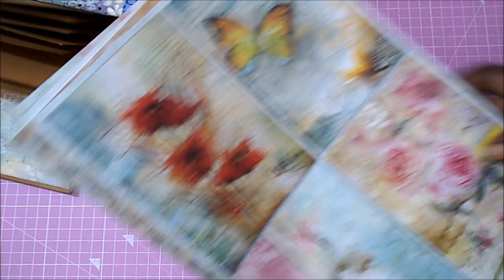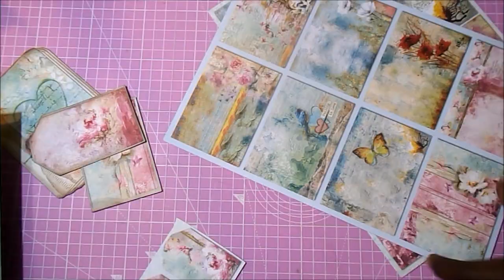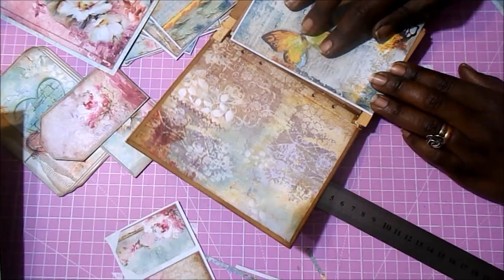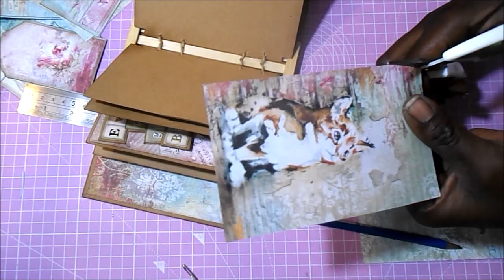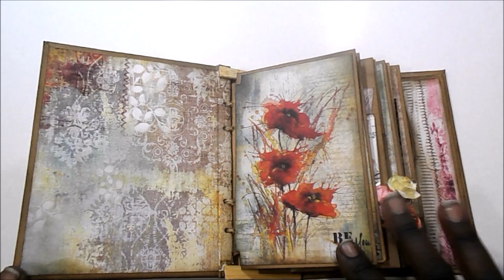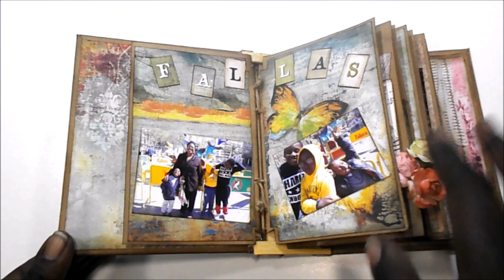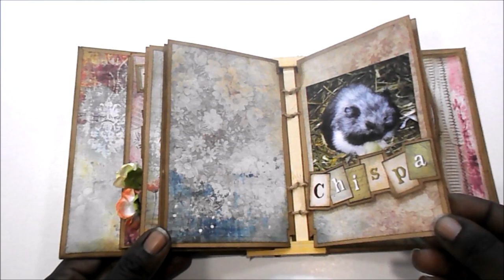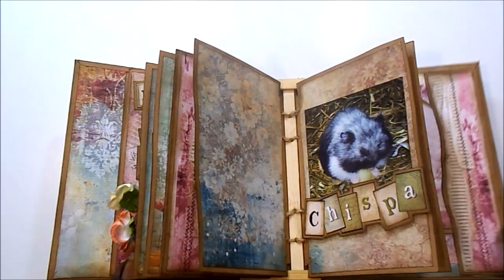DIY TUTORIAL mini album rustico Ciao Bella con bambu scrapbooking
Hola 😊. Hoy os traigo un mini álbum con encuadernación con palitos de bambú, un poco loca, pero con un resultado muy rústico, vintage, precioso... Espero que os guste y os animéis a hacerlo.
Raquel

COLECCIONES
Ciao Bella - The sound of spring (A4)

MEDIDAS PRINCIPALES
15.5x12x6cm

Tabla de corte
Tabla de plegado y plegadera Scor-pal
Regla metálica
Tijeras para metal de bazar
Tijeras para papel
Lija grano grueso
Lápiz, goma y cúter
Cartón gris 2mm
Cartulina kraft 260gr tamaño A3
Tacky Glue
Silicona líquida de bazar
Brocha de maquillaje para pegamento
Pinzas de sujección de bazar
Aplicador de tinta Ranger
Tinta Distress Ground Espresso
Aguja grande de bazar
Hilo de cáñamo de bazar
Crop-a-dile (agujero pequeño)
Flores Gorjuss